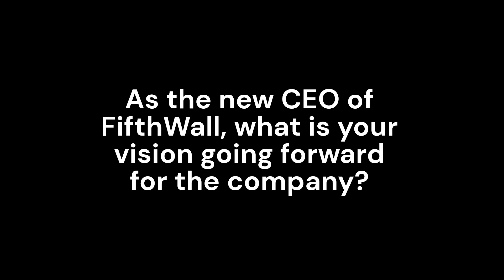CRN Asks A CEO: FifthWall CEO Cole Knuth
Cole Knuth, FifthWall's new CEO, takes over the position and discusses his vision for the cyber insurance vendor going forward.